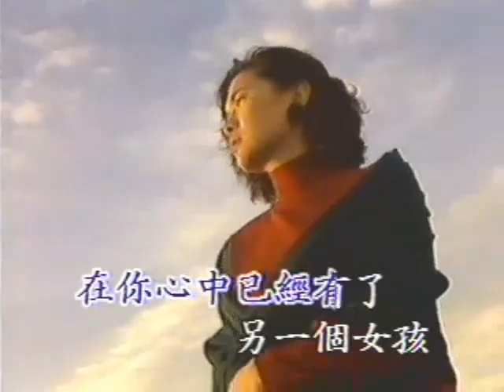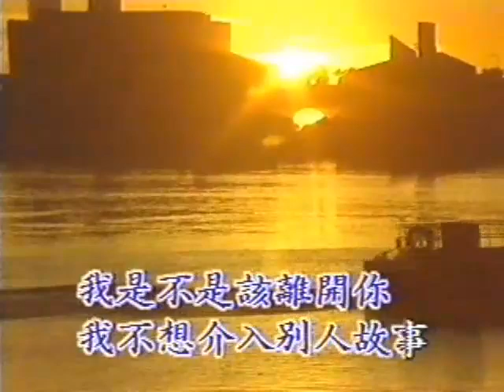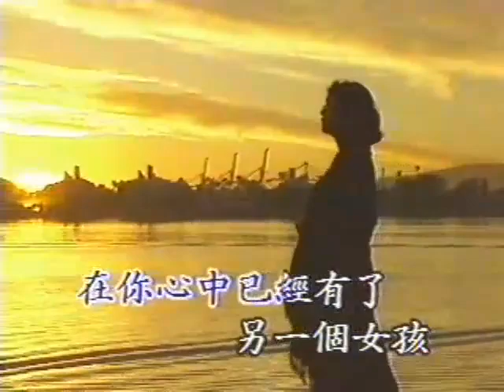張清芳 & 范怡文 這些日子以來